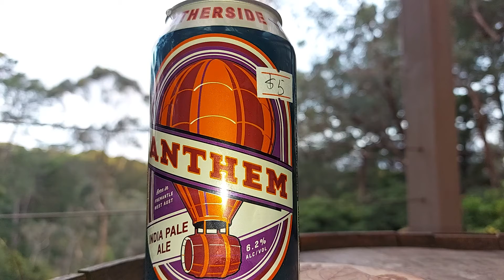Otherside Anthem IPA